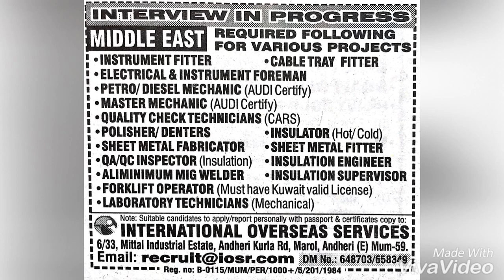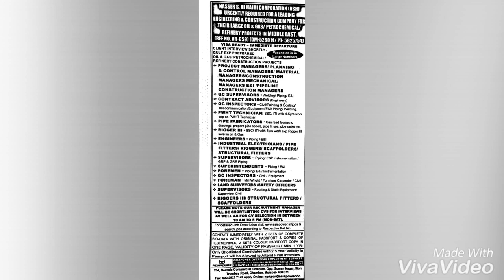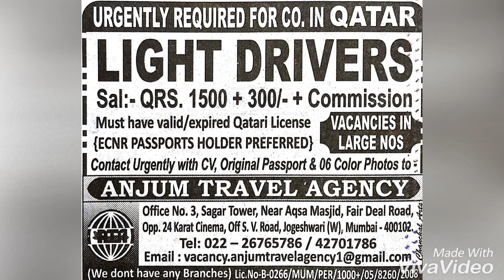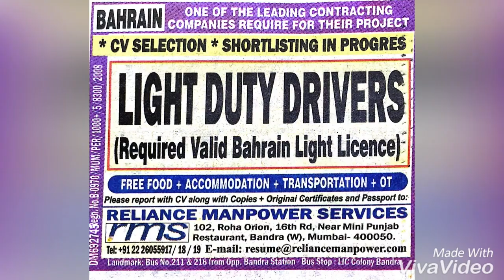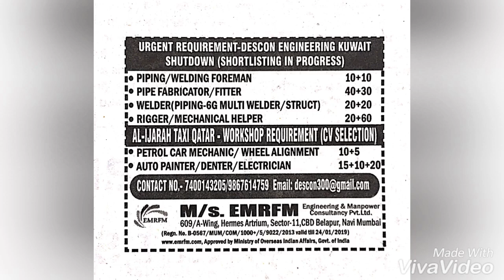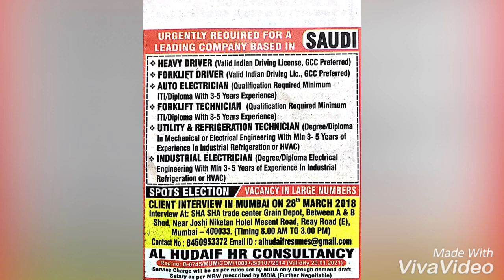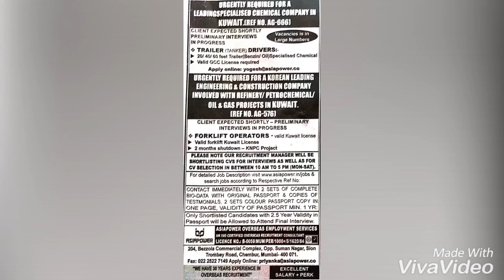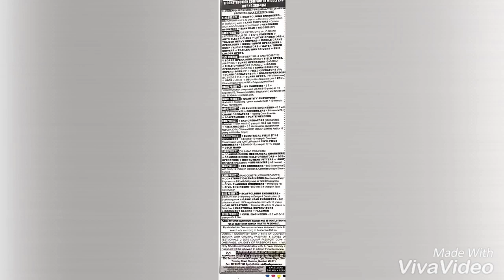Assignment abroad times Today 24/march/2018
Credit:assignment abroad times